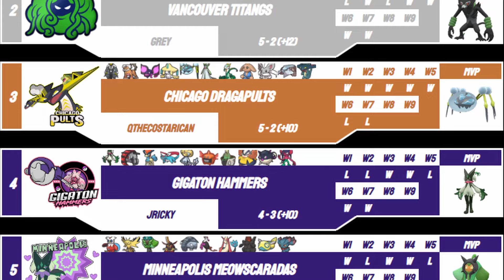I thought Enamorus was bad until it did THIS... | PPL Week 8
This week we take on Jack aka Greyvee and we are giving our all to make playoffs! It is do or die for us!
Our win condition this week is Dragon Dance Salamence supported by Screens Rotom Heat! But Jack also came to play and has an INSANE Enamorus Therian set!